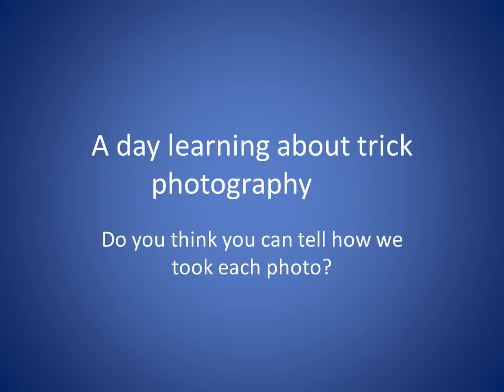A day learning about trick photography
While others were up the mountain, we were learning how to be photo magicians.